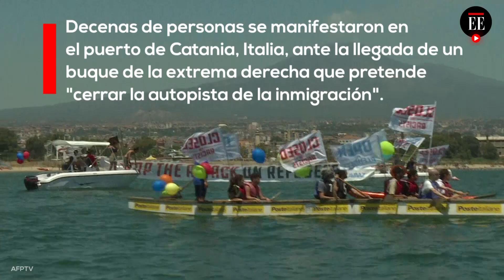Barco antinmigración es rechazado por manifestantes en Sicilia, Italia | El Espectador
La embarcación se llama C-Star. La tripulación está compuesta por integrantes de la red europea Generación Identitaria, quienes buscan "cerrar la autopista de la inmigración". Según la Organización Internacional para las Migraciones, más de 111.000 migrantes llegaron a Europa por mar desde el 1 de enero. Más de 2.360 murieron en su intento por cruzar el mar.